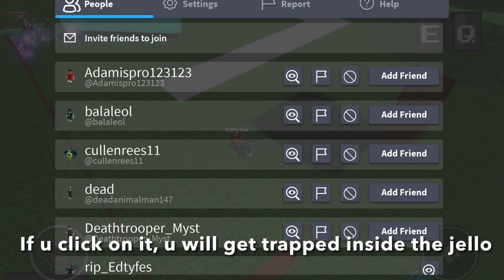Ability wars - how to get jello ability fast